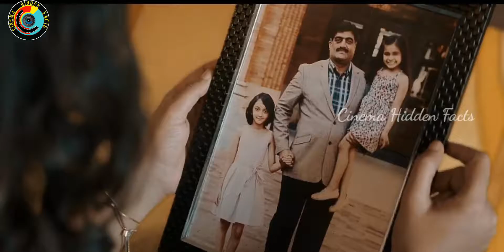Silence ( Nishabdham ) tamil movie Hideen Details | Anushka Shetty | Madhavan |Cinema Hidden facts